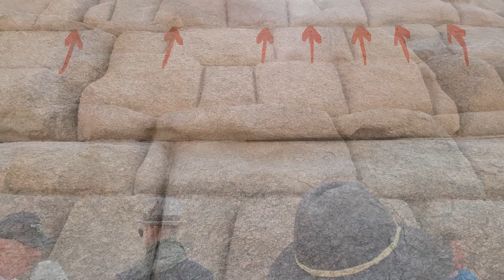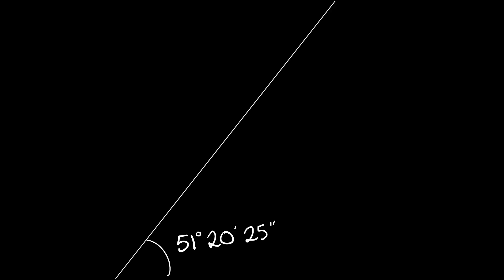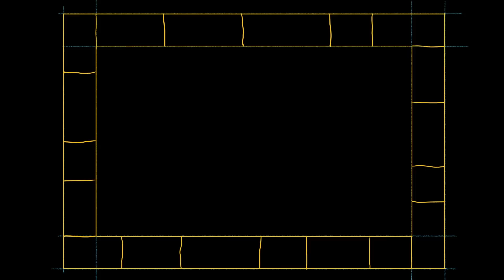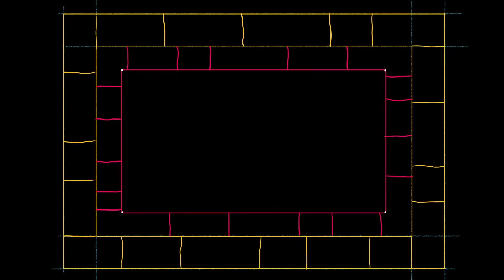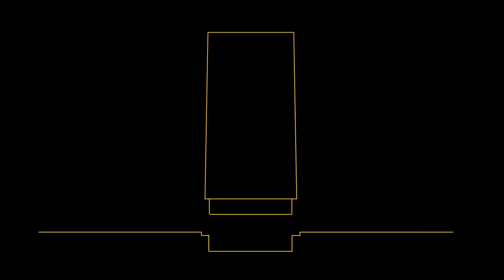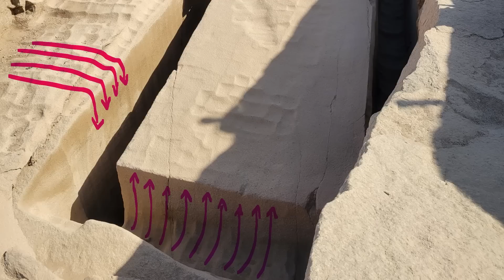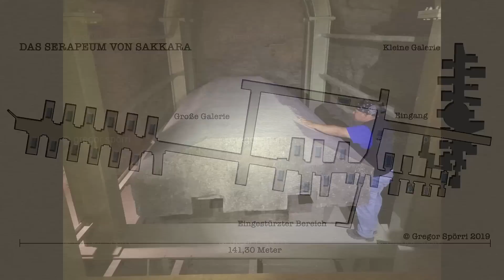Episode #289: Unfinished - Mysteries of the Megaliths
We've been condensing and refining this presentation in preparation for the Cosmic Summit, and we wanted to publish it here before it is given at the Summit. Some of you will have seen/heard some of this material before, as we went through it in a much less refined form in Episode 243. But this version is much more concise, and it has new observations as well as some helpful diagrams.